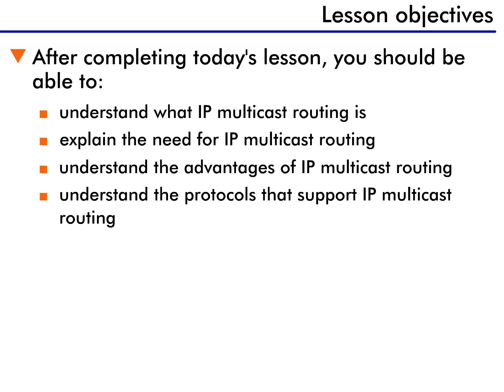IP Multicast Services - 3 : Lesson Objectives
Full playlist of "IP Multicast" introduces IP multicast routing, which allows one station to communicate with multiple destinations. Identifies the need for, advantages of, and protocols that support IP multicasting

After completing today's lesson, you should be able to:
- Understand what IP multicast routing is
- Explain the need for IP multicast routing
- Understand the advantages of IP multicast routing
- And understand the protocols that support IP multicast routing